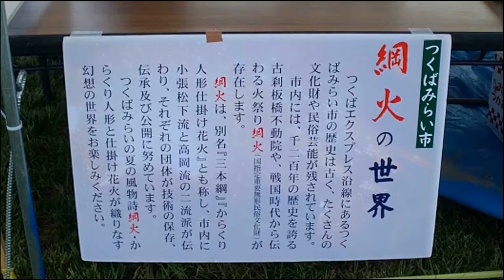みらいフェスタ2013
８月３日（土）、つくばみらい市で、みらいフェスタという夏祭りがおこなわれました。夏祭りを親からの目線でみてきました。